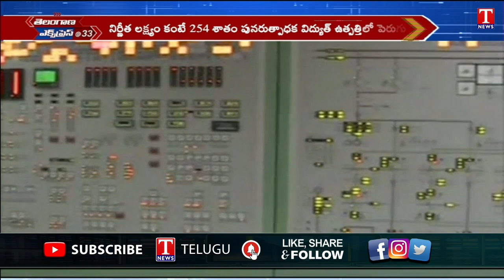Telangana Record in Renewable Power Generation | CM KCR | T News